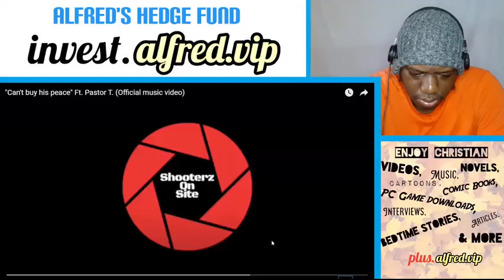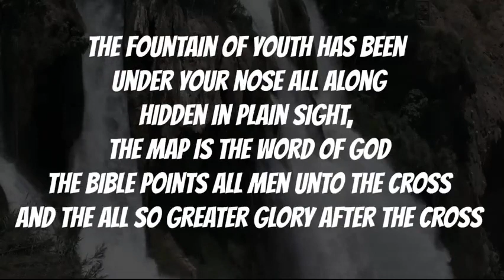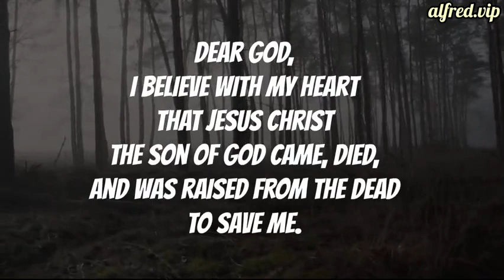Young Fecto ft Pastor T : Can't Buy His Peace : Music Review (Awesomeness Rating: 6.5/10)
Advise For Artists:
Make sure you have YouTube Content ID activated through your music distributor so you get paid the ad revenue anytime anyone uses even a tiny portion of your music in any YouTube video.

Note:
The purpose of this series is to promote the Gospel.

Hi, I'm Alfred. I currently live in West Africa. I make online videos in my spare time.
Professionally, I run an organization that creates and distributes Christian Entertainment that is open to the public to reshare & monetize.